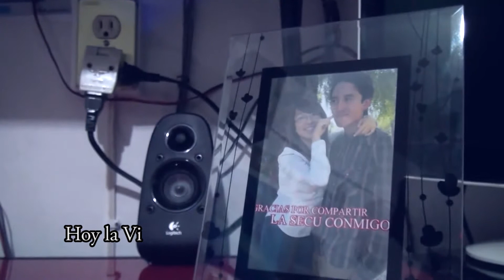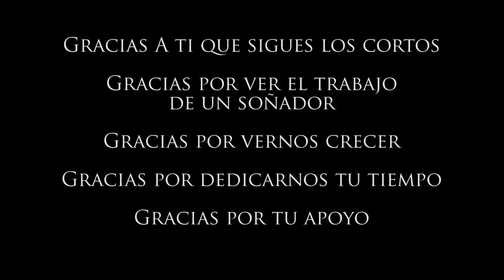2° Aniversario de MP Films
16 Junio 2015
MP Films cumple 2 años.
Gracias a todos ustedes por dedicarnos su tiempo!
Gracias.